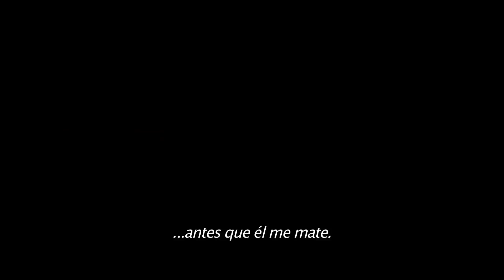FELIZ DÍA DE TU MUERTE | En cines 30 de noviembre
Una vez más Blumhouse (Fragmentado, Huye, Actividad Paranormal) produce un thriller innovador y original en FELIZ DÍA DE TU MUERTE, donde una estudiante universitaria (Jessica Rothe, La La Land) revive el día en que la mataron múltiples veces hasta descubrir la identidad de su asesino. FELIZ DÍA DE TU MUERTE está dirigida por Christopher LAndom (Actividad Paranormal: Los Marcados).